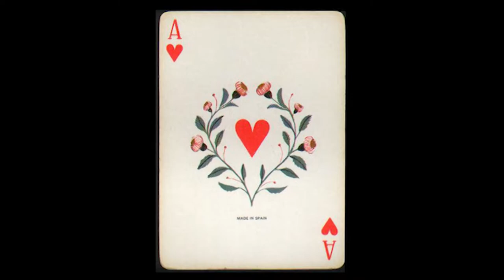Grounded On The Throne - Victor Martin Saint Léon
Grounded On The Throne
Extrait du 2e album - Aout 2014
Victor Martin Saint Léon

Batterie : Thomas de Lageneste
Basse : Thomas de Dreuille
Percussions : Thomas de Lageneste/Victor MSL
Guitare, voix : Victor MSL